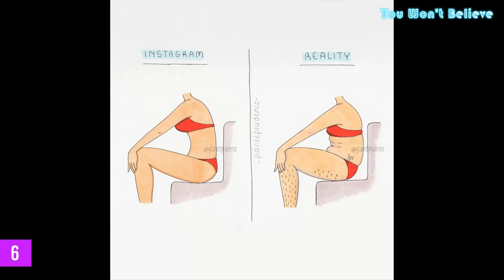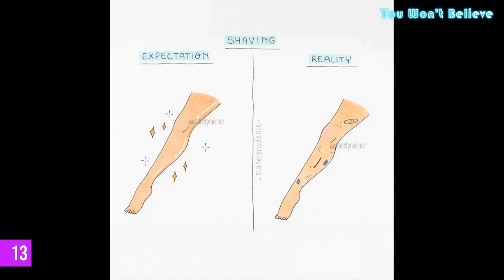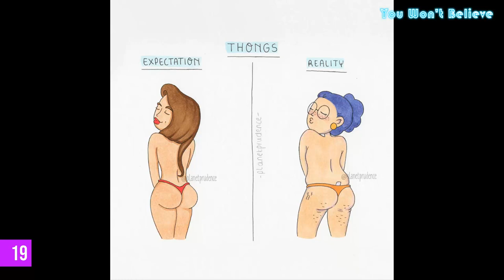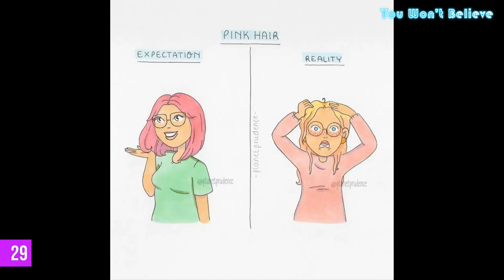30 Everyday Problems As A Woman In Funny And Relatable Comics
30 Everyday Problems As A Woman In Funny And Relatable Comics.